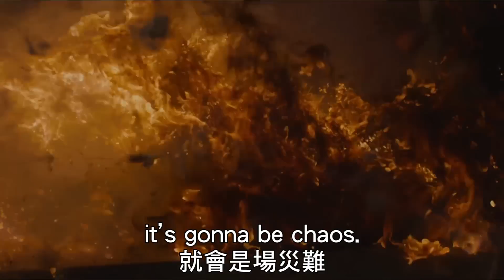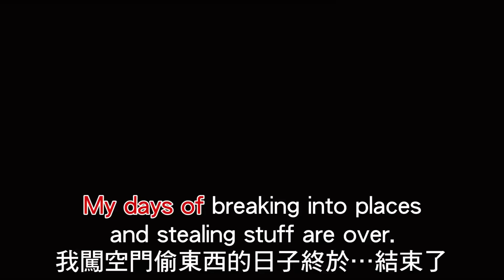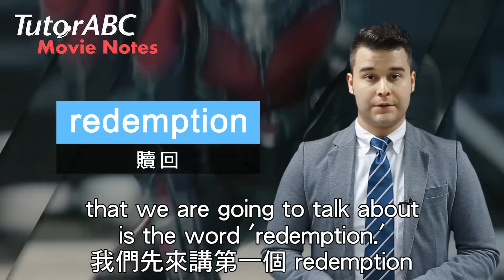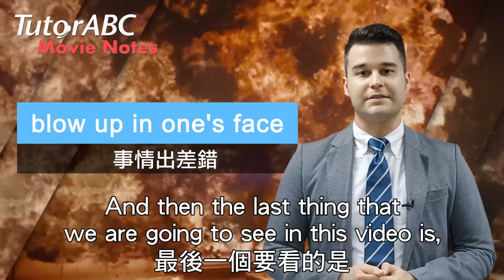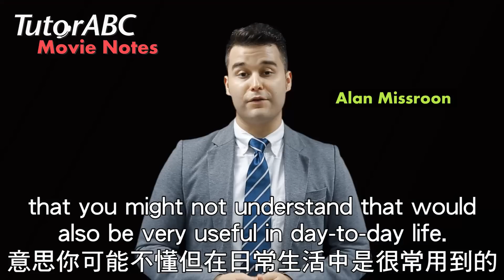TutorABC Movie Notes #20 Ant Men 蟻人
*你也能說得一口好英文！
*更多趣味學英文就在TutorABC粉絲團！
看電影學英文，一看就上癮！快鎖定Alan老師Movie notes頻道，不但有最新劇透搶先看，更有詳細內容英文單字片語講解，給你最有趣的英文體驗！還意猶未盡？加入TutorABC，看外國電影不用靠字幕！